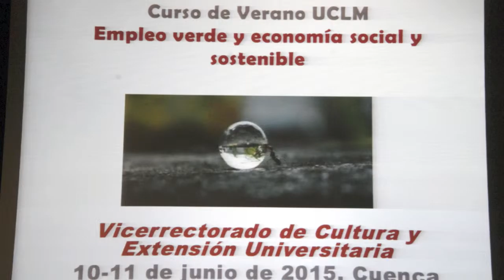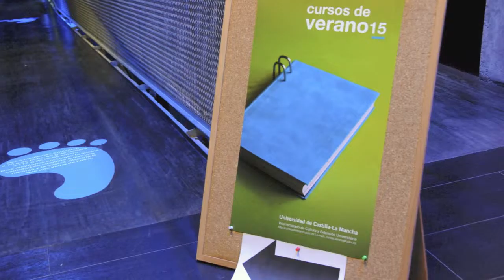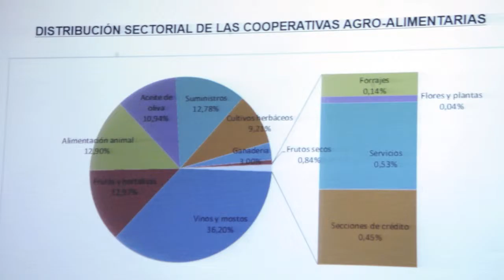Curso Verano 15 UCLM: "Empleo verde y economía social y sostenible"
Docentes y especialistas analizan en un curso de verano de la Universidad de Castilla-La Mancha (UCLM) el empleo verde y la economía social y sostenible durante dos jornadas, 10 y 11 de junio, en el Museo de las Ciencias de Castilla-La Mancha de Cuenca.

Dirigido por la profesora de Derecho del Trabajo y de la Seguridad Social de la Facultad de Ciencias Sociales Ana Marta Olmo; e inaugurado por la vicerrectora de Cultura y Extensión Universitaria, María Ángeles Zurilla, analizará los parámetros normativos y económicos internacionales en los que se basan estas alternativas en la articulación de propuestas de cambios y mejoras socio-económicas.

Veintisiete alumnos se han matriculado en una actividad que incidirá también en focalizar el papel del Estado en cuestiones las energías renovables o la gestión de recursos de titularidad pública. Asimismo, se incidirá en el papel de las empresas y de los sectores públicos que promueven el respeto al medio ambiente.